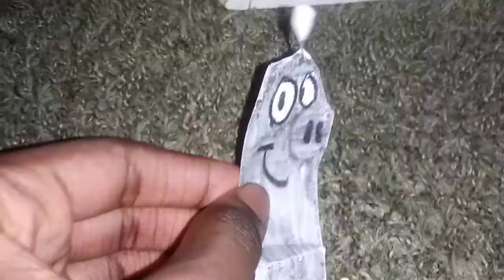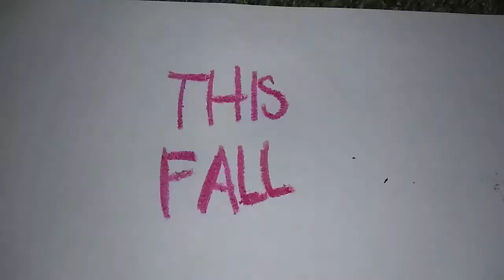Hippos | Official Trailer (2020)